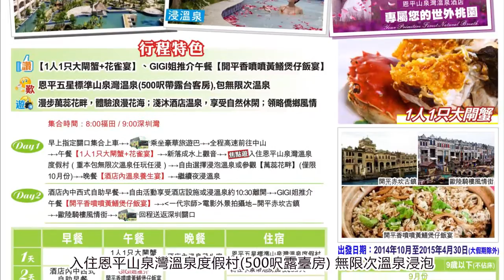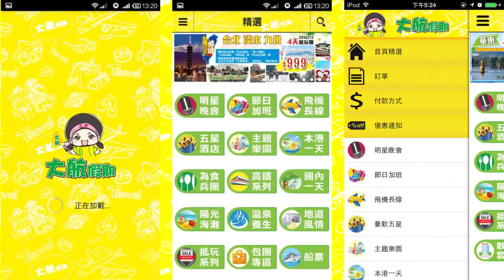大航假期 BIG LINE HOLIDAY LTD DH23007恩平山泉灣溫泉度假村(500呎露台房) 包無限次溫泉任浸+中山【1人1只大閘蟹+花雀宴】 二天為食純玩團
贊:【1人1只大閘蟹+花雀宴】、GIGI姐推介午餐【開平香噴噴黃饍煲仔飯宴】
歎:恩平五星標準山泉灣溫泉(500呎帶露台客房),包無限次溫泉
遊: 漫步萬蕊花畔，體驗浪漫花海；淺沐酒店溫泉，享受自然休閑；領略僑鄉風情